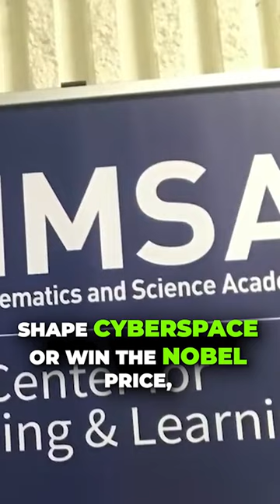Illinois Mathematics & Science Academy 📚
🏡 If you're looking for a high-quality school in Illinois, then look no further than the Illinois Mathematics & Science Academy!

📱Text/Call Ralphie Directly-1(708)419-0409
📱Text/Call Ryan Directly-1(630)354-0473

🏡 We love helping awesome people buy, sell, and invest in Chicagoland Real Estate.